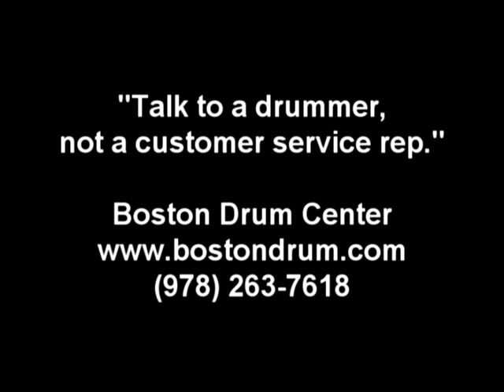Zildjian Vintage A 20" Medium Thin Swish (1666g)